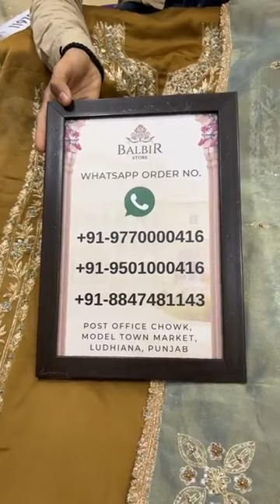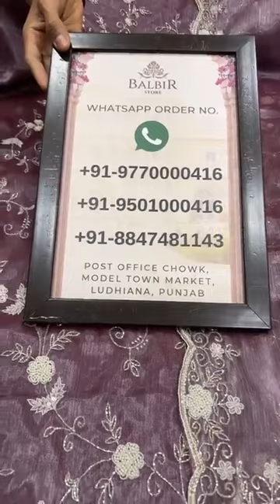Balbir Store Latest Collection LIVE! Hand Embroidered Suits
Whatsapp Order Number:
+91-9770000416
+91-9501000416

Shipping Worldwide

BALBIR STORE went live with this video on their Facebook Page on 05 December, 2022.

Whatsapp Order Number:
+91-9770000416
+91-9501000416